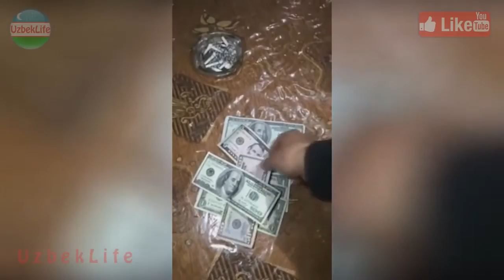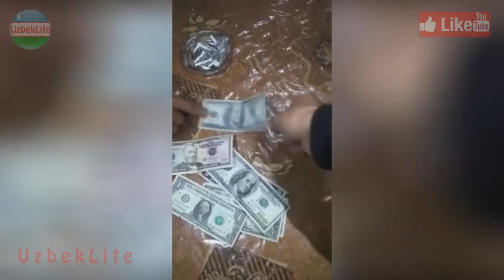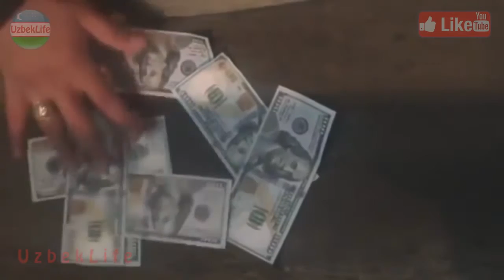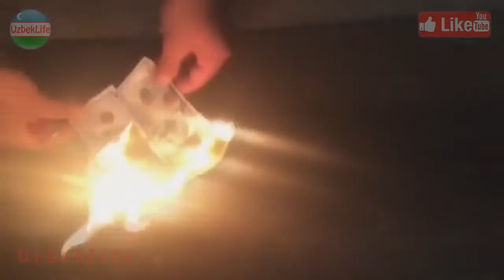Ўзбекистонда доллари кўп бойваччалар сборник Dollari ko'p boyvachchalar